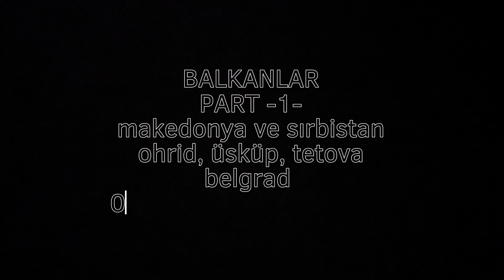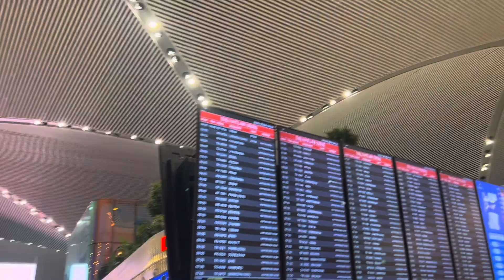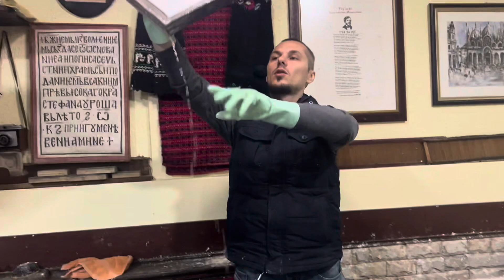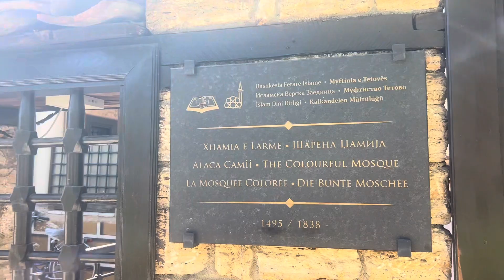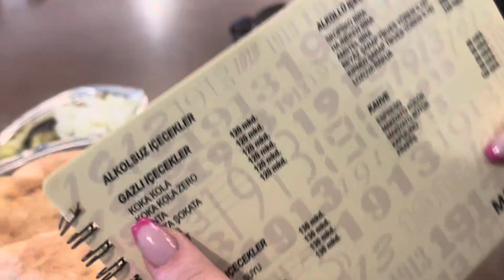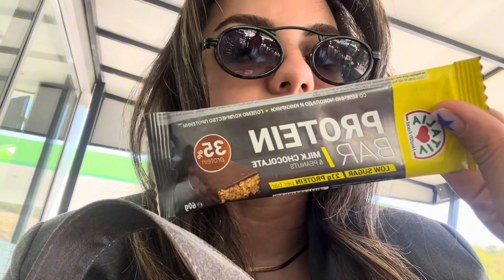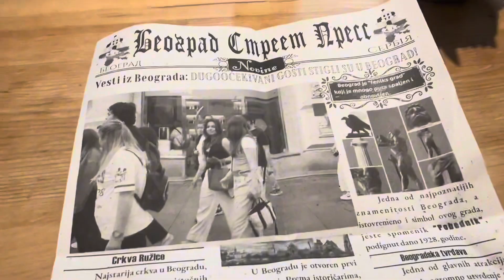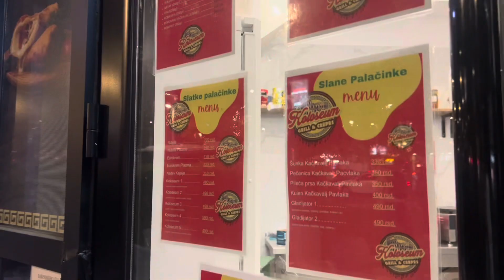balkanlar turu part-1- bizimle makedonya ve sırbistanı gezin!